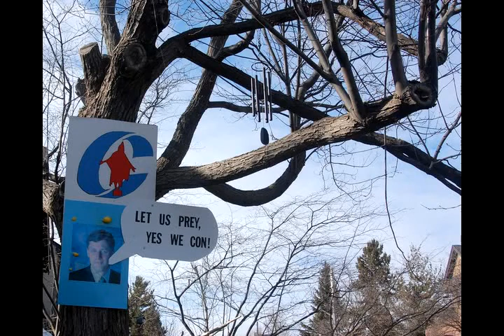Terry J. Stavnyck: Artist and Peace Activist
Audio slideshow I did for my multimedia class, where I covered the Sandy Hill neighbourhood for eight weeks.